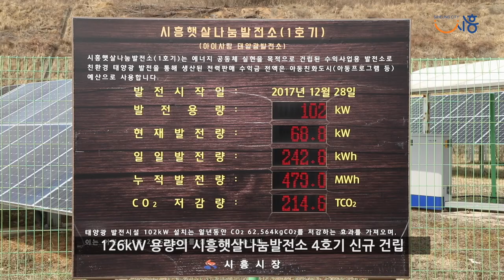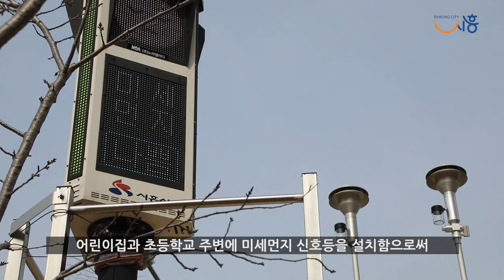[1회 정책브리핑]시흥형 그린시티 조성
시흥시(시장 임병택)가 2021년을 ‘기후 위기 대책 추진 원년의 해’로 규정하고, 기후변화 대응 및 미세먼지 저감을 통한 시흥형 그린시티를 조성한다.

시흥시 온실가스 배출량은 2005년 440만 톤에서 2017년 400만 톤으로 소폭 감소하고, 2020년 미세먼지 역시 전년 대비 24%가 줄었지만, 국내 기후 위기는 여전히 심각한 상황이다.

이에 시흥시는 지난달 기후변화 대응 조례 제정으로 정책 기반을 마련했고, 관내 온실가스·미세먼지 주요 배출 부분별 저감 종합 대책을 추진하며 기후 위기에 적극적으로 대응한다는 방침이다.

먼저, 온실가스와 미세먼지가 가장 많이 발생되는 산업 분야에는 환경 기술 지원, 환경 지도 점검, 환경 감시 활동 등 사업장 시설 개선에 91억 원을 투입한다. 또한, 청정 환경 기술 보급, 환경 경영 확대, 건물에너지관리시스템(BEMS) 적용, 신재생에너지 확대 보급 등으로 오염 물질 발생량을 최소화한다.

수송 분야의 대기 오염 저감을 위해서는 232억 원을 지원, 관내 7,500대 노후경유차에 대해 저공해 조치를 완료하고, 수소·전기차 등 친환경차는 293대를 신규 보급할 계획이다. 공용 전기충전소는 기존 195개소에 더해 2023년까지 수소충전소 2개 이상을 추가 설치함으로써 친환경 미래자동차 대중화 시대를 조기 구현한다는 목표다.

더불어 시민 생활과 가장 밀접한 건물·생활 분야에는 35억 원이 투입된다. 친환경 보일러 3천 대 설치 지원, 시흥햇살나눔발전소 4호기 신규 건립, 공동주택 50가구에 미니 태양광 설치 사업 등을 추진하며 신재생에너지 사회로의 전환을 추구하고, K-골든코스트와 연계한 서해안 녹지벨트 조성, 미세먼지 저감숲 조성 등 장기적인 대기질 개선 대책도 추진할 예정이다.

특히 기후변화 취약 계층을 위해 실내 공기질 무료 측정, 공기청정기 지원, 도시가스 보급 등을 지원하고, 고농도 미세먼지 대응을 위한 살수차 집중 운영, 어린이집 및 초등학교 주변 미세먼지 신호등 설치 등도 추진 중이다.

또한, 시는 민·관·산·학 거버넌스 구축으로 시민의 기후변화 실천 활동 참여를 활성화하고, 기업과 대학이 대기 개선을 위해 함께 노력할 수 있도록 관련 교육과 홍보도 진행할 계획이다.

윤주호 환경국장은 “기후변화가 국가 재난 및 위기 상황으로 여겨지고, 사회적 관심도 높아지고 있지만, 이는 단기간에 개선되거나 시가 단독으로 해결할 수 있는 문제는 아니다”며 “56만 시흥시민이 체감할 수 있는 환경 변화를 만들기 위해 지방정부 차원의 노력을 적극적으로 추진하겠다”고 말했다.

또한, “온실가스와 미세먼지 없는 시흥형 그린시티가 조성될 수 있도록 시민 여러분의 많은 관심과 협조를 부탁드린다”고 당부했다. ​